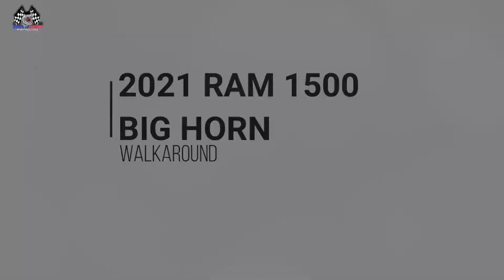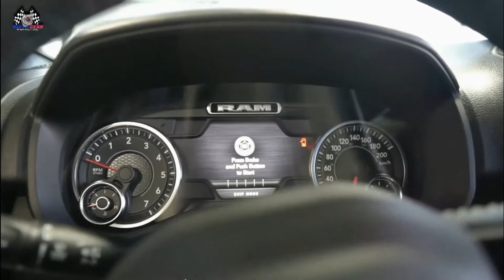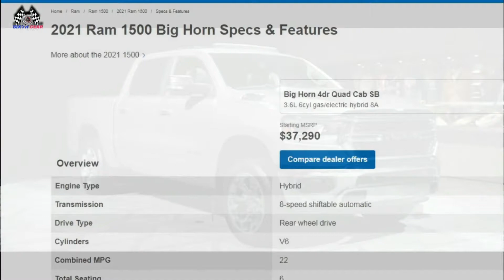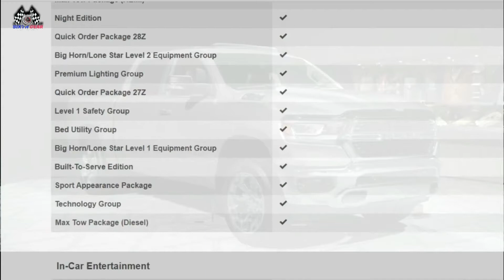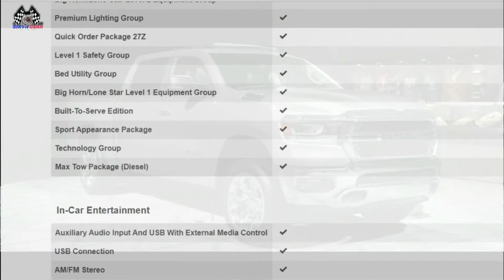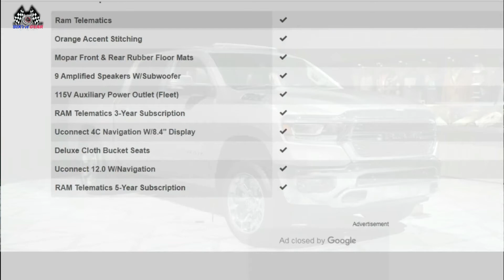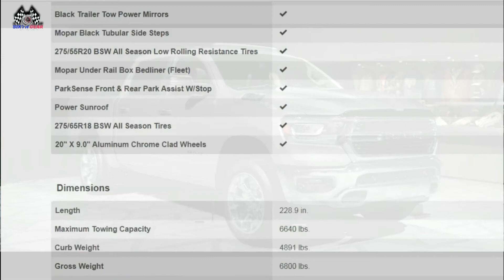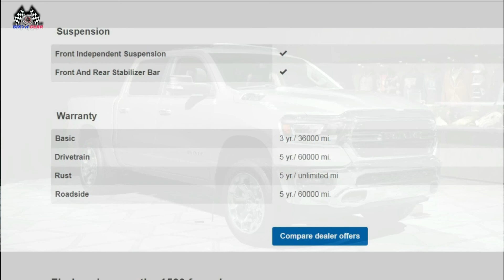2021 RAM 1500 BIGHORN Walkaround and specs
2021 RAM 1500 BIGHORN Walkaround and specs